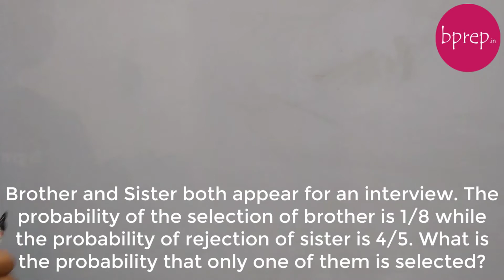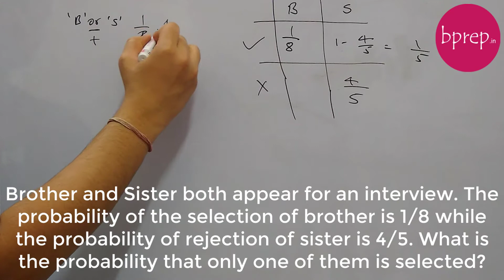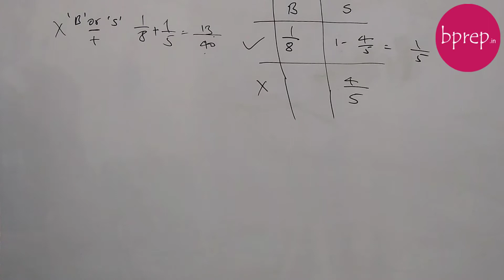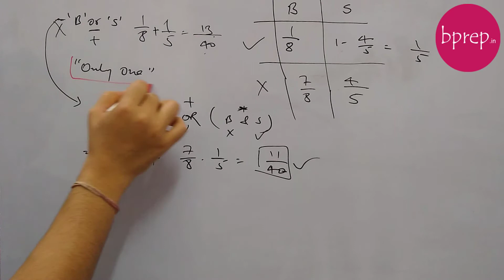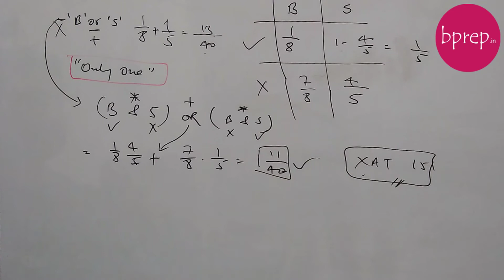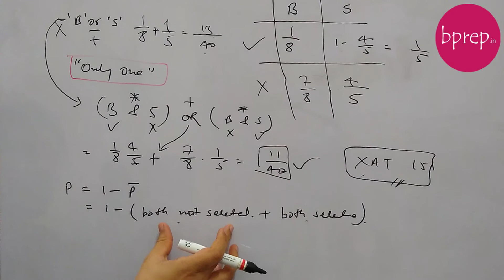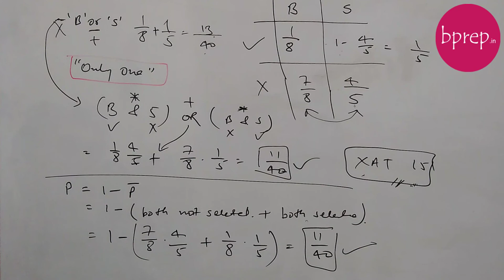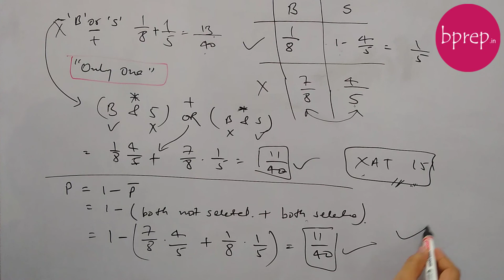[From CMAT 2020] Brother and Sister both appear for an interview. The probability of the selection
Brother and Sister both appear for an interview. The probability of the selection of brother is 1/8 while the probability of rejection of sister is 4/5. What is the probability that only one of them is selected?

This question was asked in 2020 CMAT.

For more questions form this paper and other advace filters, checkout